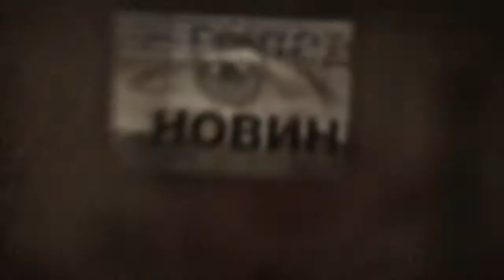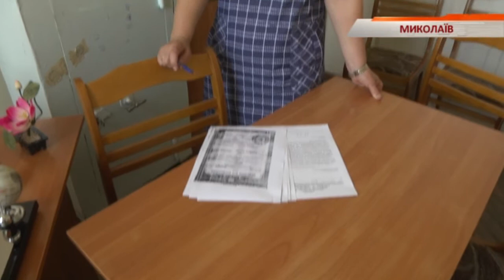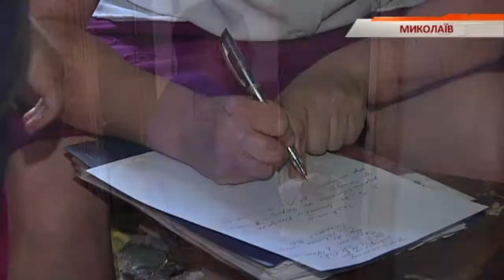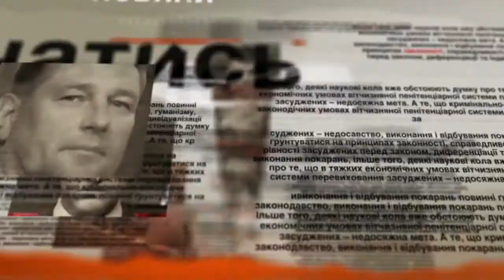Пожарники спасли 7-летнюю девочку от смерти на балконе - Чрезвычайные новости, 20.07